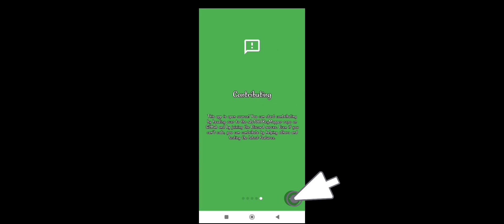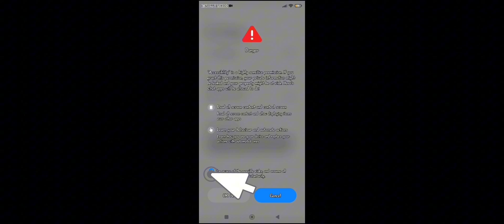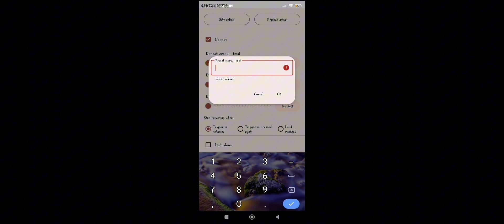free fire me fast emote kaise kare | how to do fast emote in mobile | fast emote like pc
Free Fire Me Mobile Se Fast Emote Kaise Dikhaye How To Do Fast Emote Like Pc IN Mobile

reload emote movement trick | without app | like ‎@M1NX__

SUPER FAST EMOTE MACRO MOBILE | HOW TO DO FAST EMOTE LIKE B2K | FAST EMOTE IN MOBILE

free fire me fast emote kaise kare

how to do fast emote in mobile

fast emote like pc

Free Fire Me Mobile Se Fast Emote Kaise

How To Do Fast Emote Like Pc IN Mobile

▶️Facebook page follow : - @FFGAMERSLOBBY
Play free fire on:-📱Mobile : Redmi Note 11
Ram 6  Rom 64 gb
Dpi 392 Default..use 440
My country:🇮🇳

🎞️Editing Software :- VN /Pixellab/ PS CC/
⏺️Recorder :- Mobizen App

1. Garena Free Fire Indonesia Live
2.Garena Free Fire Brazil Live
3.Garena Free Fire Brasil Live
4.Garena Free Fire India Live
5. Garena Free Fire Singapore Live
6. Garena Free Fire Thailand Live